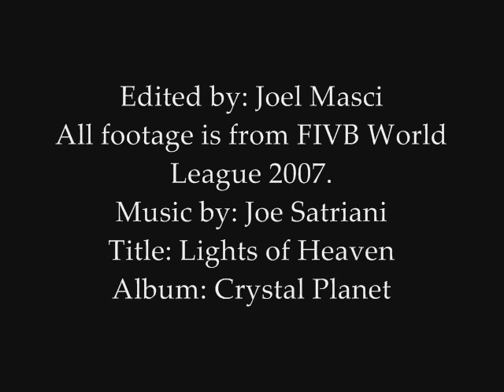World League Volleyball Highlights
Highlights from FIVB World League 07.  Teams include, Brazil, Russia, Poland, USA, Canada, Korea.